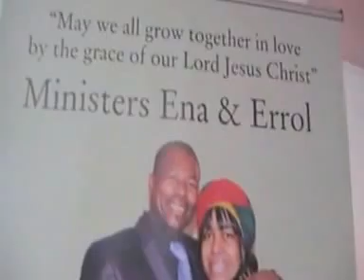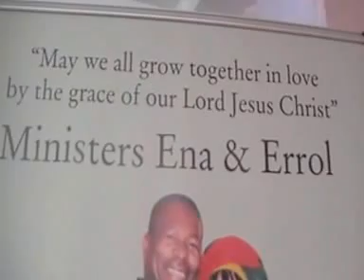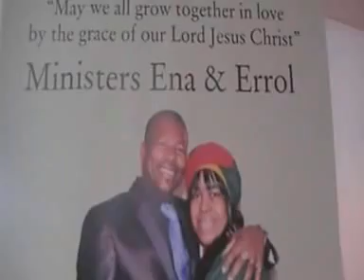ONE LOVE FAMILY MINISTRY - PRAISE AND WORSHIP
©Deirdre Sincerely - Videos-Live bible Talks - Deirdre evangelist - Mark 16:15 And he said unto them, Go ye into all the world, and preach the gospel to every creature.
Spreading the Gospel by You Tube .All glory be to Elshaddai (the Almighty) God. Amen.

ONE LOVE FAMILY MINISTRY

Are you Sick, having Family, Financial or any other problem
If your ans is yes then you should come and receive a touch from God and a listening ear from people who care.

Isaiah Chapter 10: 27 And it shall come to pass in that day, that his burden shall be taken away from off thy shoulder, and his yoke from off thy neck, and the yoke shall be destroyed because of the anointing.

Ministers Ena & Eroll
Friends and Family Service
Every Sunday
5pm -7-pm

Bible Study & Prayer Every Saturday 7pm- 9pm

Church Address
166a Bellingham Road,
Catford, SE6 IEJ

May  we all grow together in love by the grace of our Lord Jesus Christ

The Love Stream  - Tune in to  this Live Broadcast Radio
  Ministers  Ena & Errol